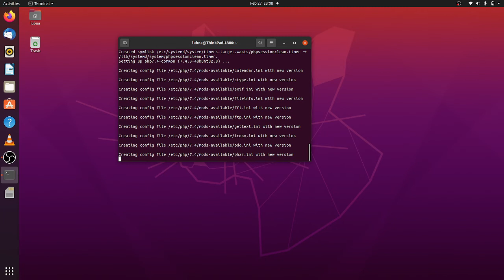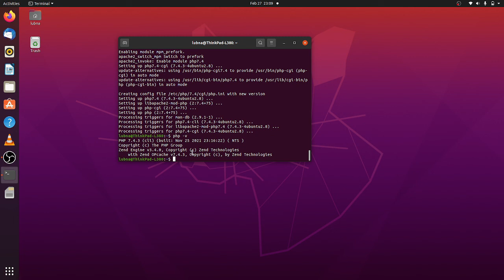3. Install PHP di Ubuntu 20.04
Video tutorial kali ini membahas tentang instalasi PHP di Ubuntu 20.04

Source :

“Cara Install LAMP di Ubuntu Server 20.04”

“Cara Menginstal tumpukan Linux, Apache, MySQL, PHP (LAMP) pada Ubuntu 20.04”

“Memberikan Akses pada Folder /var/www seperti WAMP Server di Windows“

“Cara Memberikan Hak Akses File dalam dalam var/www/ di Ubuntu”